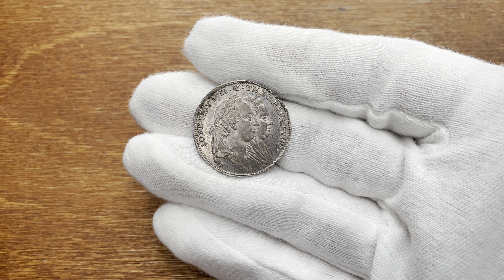Josef II., holdovací žeton 1773